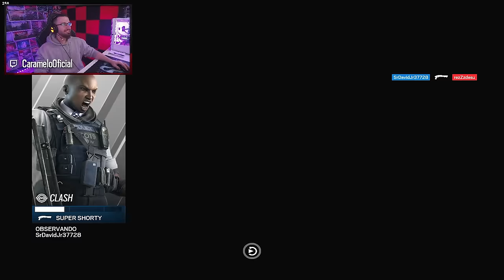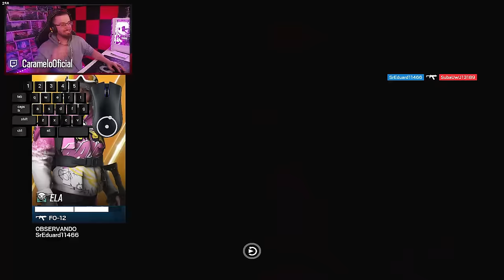MEJORES JUGADAS de RAINBOW SIX SIEGE #1 | Caramelo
✅ Ni recuerdo si alguna vez hice un "mejores jugadas mías", recuerdo hacer algún que otro montaje pero hace ya 5 años al menos, disfrutad!